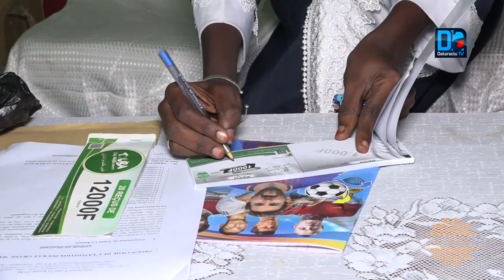Reportage -Touba Ca Kanam, sur les traces du Matlabul Fawzeyni pour répondre aux besoins de la ville